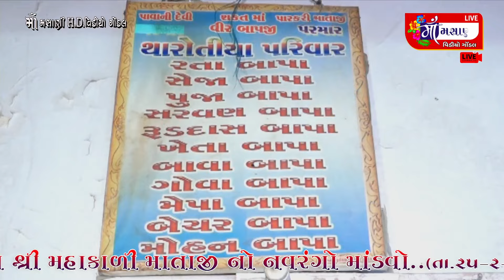જામનગર થારોકિયા પરિવારના માતાજીનો માંડવો કૈલાશભાઈ કલાડિયાLive_Maa_Masani_Video_Gondal 9712424980